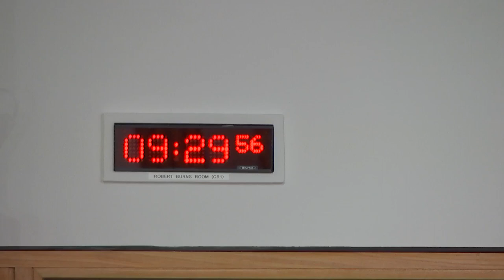Finance and Public Administration Committee - 24 October 2023